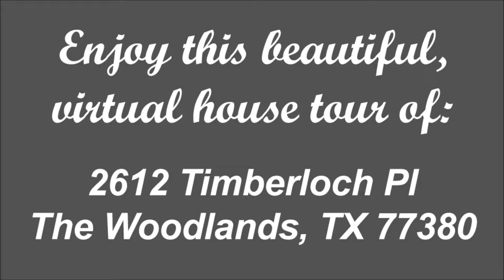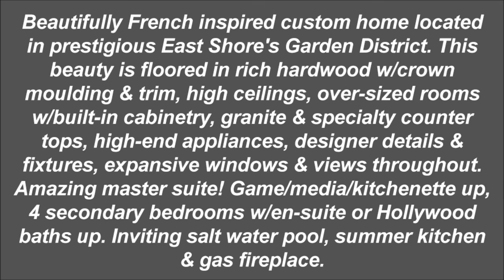$2,495,000 - Timberloch Pl in The Woodlands, TX - Virtual Open House Tour